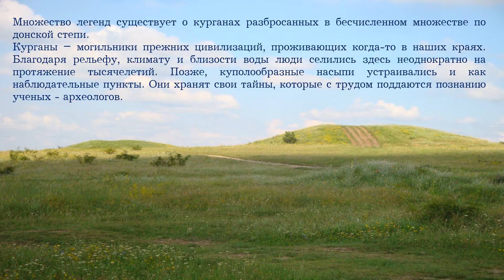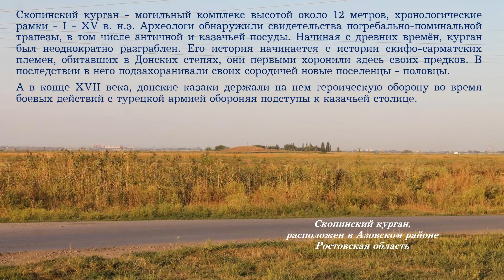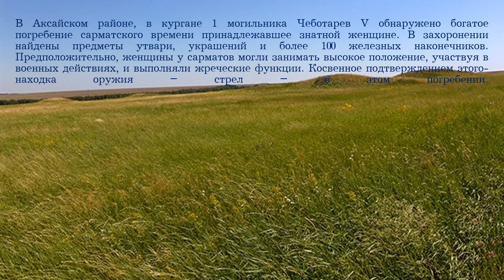Лучший медиаволонтёр. Плескач Елена Васильевна. Виртуальная экскурсия "Курганы Ростовской области"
🤝🏻Знакомьтесь с работами участников всероссийского конкурса лучшиймедиаволонтёр. Поддерживайте участников лайками, репостами, комментариями!

❗Участница Елена Плескач из г. Семикаракорска Ростовской области представила на всероссийский конкурс УЗНАЙРОССИЮ лучшиймедиаволонтёр ВИДЕОРОЛИК «Виртуальная экскурсия "Курганы Ростовской области"»!

👉🏻Предлагаем вам оценить творческую работу участника конкурса:

✨Благодарим участника за возможность узнать Россию и желаем удачи в конкурсе!